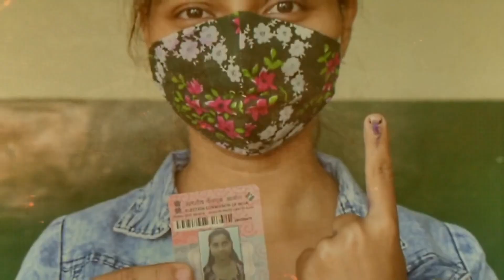काणकोणचा आमदार भविष्यात बदलणार?